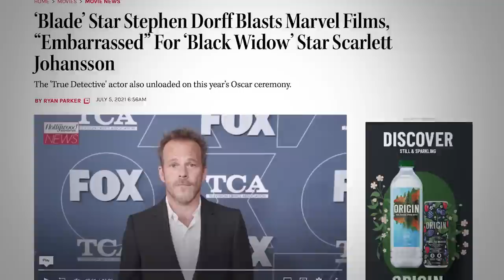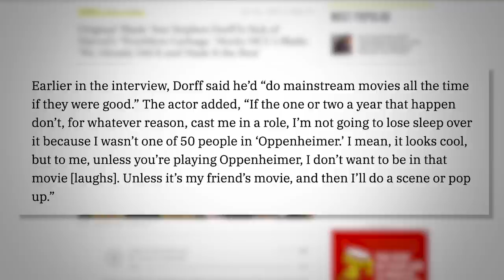MCU is GARBAGE According to Stephen Dorff (Blade Actor)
Stephen Dorff the main villain of Blade recently called modern comic book movies garbage and laughed at the MCU's blade.  So what do I think about Dorff's comments.

This is a Sean Chandler Plus video MCU is GARBAGE According to Stephen Dorff (Blade Actor)